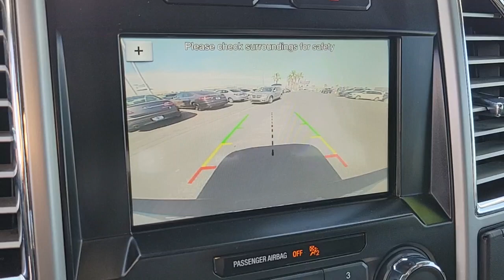2016 FORD F-150 Las Vegas, Henderson, Boulder City, Willow Branch, Nelson, NV P14059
WHITE Used 2016 FORD F-150 available in Las Vegas, Nevada at Gaudin Ford. Servicing the Henderson, Boulder City, Willow Branch, Nelson, NV area.
2016 FORD F-150 4WD SUPERCREW 145 LARIAT - Stock#: P14059 - VIN#: 1FTEW1EG6GFC32531

Gaudin Ford
6625 West Roy Horn Way

Recent Arrival! New Price! Certified. Odometer is 26893 miles below market average! Clean CARFAX. 4WD 4-Wheel Disc Brakes 7 Speakers ABS brakes Dual front impact airbags Dual front side impact airbags Electronic Stability Control Exterior Parking Camera Rear Front anti-roll bar Front dual zone A/C Front wheel independent suspension Fully automatic headlights GVWR: 6500 lbs Payload Package Low tire pressure warning Occupant sensing airbag Overhead airbag Remote keyless entry Steering wheel mounted audio controls.brFord Details:brbr  * Vehicle Historybr  * Transferable Warrantybr  * Roadside Assistancebr  * Powertrain Limited Warranty: 84 Month/100000 Mile (whichever comes first) from original in-service date (for Ford Gold Certified program)br  * and 22000 FordPass Rewards Points to use toward first two maintenance visits (for Ford Gold Certified program) and 11000 FordPass Rewards Points to use toward first maintenance visit (for Ford Blue Certified program)br  * Warranty Deductible: $100br  * Limited Warranty: 3 Month/4000 Mile (whichever comes first) after new car warranty expires or from certified purchase date (for Ford Blue Certified program) 12 Month/12000 Mile (whichever comes first) after new car warranty expires or from certified purchase date (for Ford Gold Certified program)br  * 172 Point Inspection (for Ford Gold Certified program) 139 Point Inspection (for Ford Blue Certified program)brbrbrWe have been serving the community since 1922 we invite you to visit our store and see our large inventory of Cars SUVs and Trucks.brbrAwards:br  * 2016 KBB.com Brand Image AwardsbrGaudin Ford proudly offers our customers home delivery services virtual product presentations and home test drives. Inquire for details.
GVWR: 6,500 lbs Payload Package,7 Speakers,AM/FM radio: SiriusXM,CD player,Radio data system,Radio: Single-CD w/SiriusXM Satellite,Air Conditioning,Automatic temperature control,Front dual zone A/C,Rear window defroster,Memory seat,Pedal memory,Power driver seat,Power steering,Power windows,Remote keyless entry,Steering wheel mounted audio controls,Speed-sensing steering,Traction control,4-Wheel Disc Brakes,ABS brakes,Dual front impact airbags,Dual front side impact airbags,Front anti-roll bar,Front wheel independent suspension,Low tire pressure warning,Occupant sensing airbag,Overhead airbag,Brake assist,Electronic Stability Control,Exterior Parking Camera Rear,Delay-off headlights,Front fog lights,Fully automatic headlights,Panic alarm,Security system,Speed control,Auto-dimming door mirrors,Bumpers: chrome,Heated door mirrors,Power door mirrors,Rear step bumper,Turn signal indicator mirrors,Adjustable pedals,Auto-dimming Rear-View mirror,Driver door bin,Driver vanity mirror,Front reading lights,Illuminated entry,Overhead console,Passenger vanity mirror,Rear reading lights,Rear seat center armrest,SYNC 3,Telescoping steering wheel,Tilt steering wheel,Trip computer,Heated front seats,Leather-Trimmed 40/20/40 Front Seat,Power passenger seat,Split folding rear seat,Ventilated front seats,Front Center Armrest w/Storage,Passenger door bin,Class IV Trailer Hitch Receiver,18 Machined-Aluminum Wheels,Alloy wheels,Variably intermittent wipers,3.55 Axle Ratio